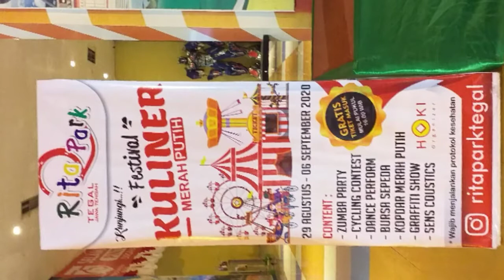BMX...ACROBATIK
Bmx tegal atraksi di rita super mall